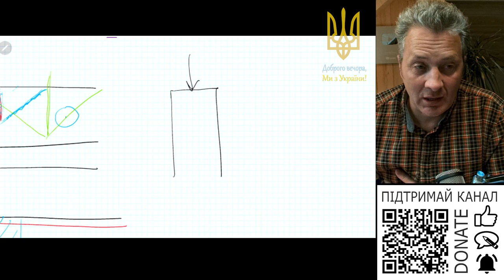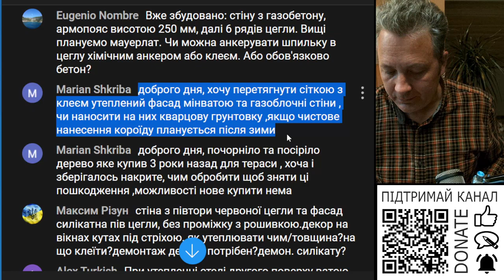Чи наносити кварцову ґрунтовку під короїд?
Забув відаовісти на головне питання... Яка б грунтовка не була, вона наноситься тільки перед виконанням шару оздоблення! Ніколи заздалегіть. Нема в цьому сенсу!